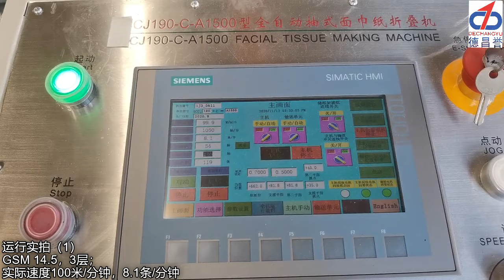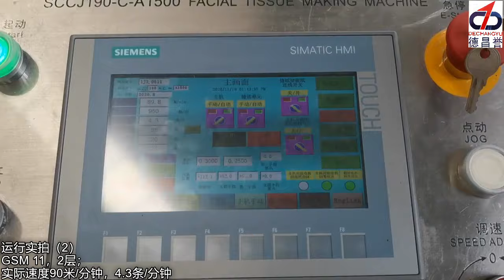Automatic Facial Tissue Folding Machine CJ-C-A-1500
DECHANGYU was established in 1988, is a professional household paper tissue converting machine and ancillary machinery manufacturer.
Our Advantage：
1.CJ-C-A-1500 Running speed:90-100(m/min），8-9（circles/min）
2.Good quality of machine with reasonable price.
3. Any question from customer will be reply within 24 hours.

We can design the machine according to your request.